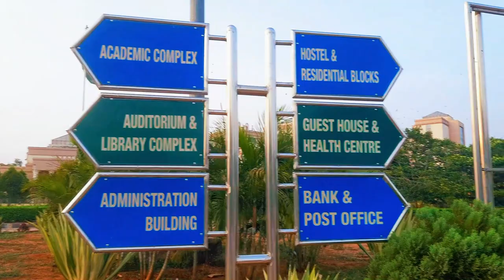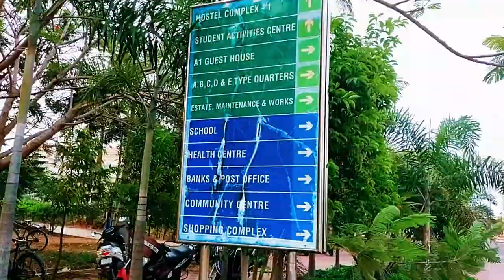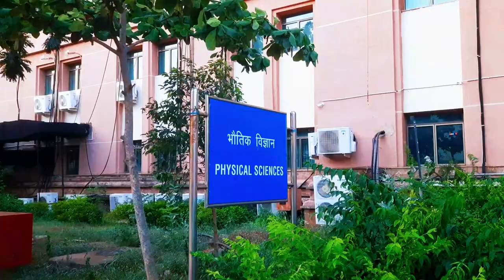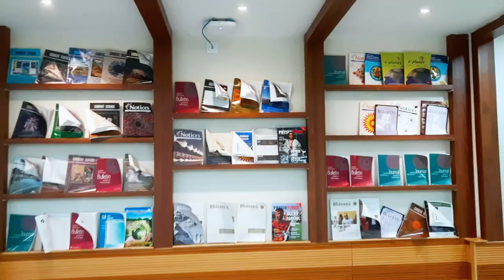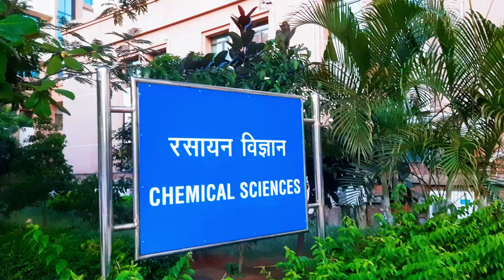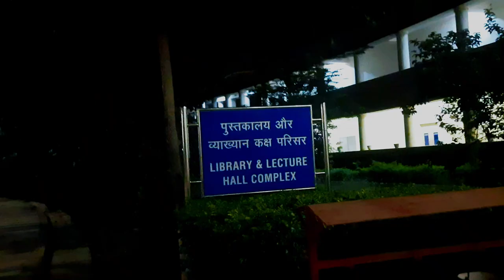Academic Complex & Library | NISER | Part - One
About NISER
The National Institute of Science Education and Research (NISER), located in Bhubaneshwar, is a singular institution in India dedicated to the creation, dissemination, and preservation of knowledge in the basic sciences, all while integrating efforts to instill a passion for science in the minds of the nation's future leaders. The Institute is associated with the Homi Bhabha National Institute (HBNI), a designated research institution in Mumbai that manages the academic programs at institutions under the Department of Atomic Energy (DAE) umbrella.
The 300-acre NISER campus is located in Jatni town, 25 kilometres from the Bhubaneswar city centre, on land that the people of Odisha kindly gifted. The general area includes the AIIMS campus and the IIT Bhubaneswar campus. In close proximity is the railway connection at Khurda Road. The Institute began operating from the current location in July 2015, nine years after the idea for its establishment was announced by Shri Dr. Manmohan Singh, the then-Prime Minister of India, on August 28, 2006. Following the Union Cabinet's permission, the institute was formally established on September 6, 2007. The institute commemorates this day as its founding day. On September 10, 2007, at the Institute of Physics campus, the Chief Minister of Orissa, Shri Naveen Patnaik, officially launched the academic programme. On February 7, 2016, the Honourable Prime Minister of India, Shri. Narendra Modi, officially opened the Institute on the Jatni campus.
Music Credit Of Video: - NCS